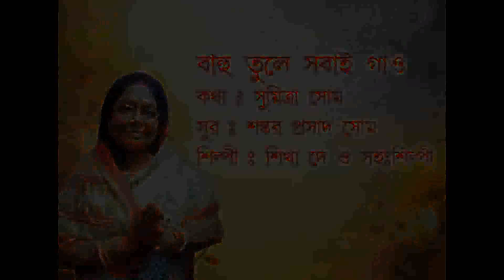DEVOTIONAL | BAHU TULE SOBAI | SHIKHA DE | KIRAN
DEVOTIONAL | BAHU TULE SOBAI | KIRAN

LYRICS : SUMITRA SHOME

TUNE : SHANKAR PRASAD SHOME

LABEL : KIRAN

1/1A BIPLABI ANUKUL CHANDRA STREET
KOLKATA : 700072, WEST BENGAL, INDIA